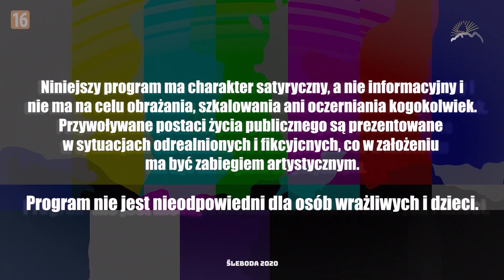Bilans Tygodnia Władka Biołego | 19'2020 | Tłumacz, Tarcza, Jabłka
Serwus!
W majowym "Bilansie..." :
- jak to jest być tłumaczem?,
- który numer tarczy?,
- jaką piosenką Duran Duran zawładnęło listą przebojów?